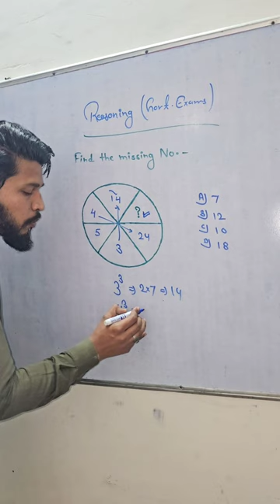Reasoning (Govt. Exams)